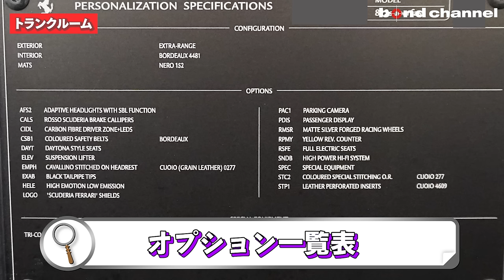【6.5L V12NAは走る管楽器】一度は所有したいフェラーリ812Superfast【bond cars Nagoya】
00:00 オープニング
01:42 エクステリアチェック
07:55 リアエクステリアチェック
09:27 インテリアチェック
10:27 トランクルーム
11:04 エンジンルーム
12:45 排気音チェック
13:09 試乗レビュー
33:59 試乗後のおまけ
35:27 エンディング

グレード　FERRARI 812Superfast
型式　ABA-F152BCE
ハンドル　左
カラー Giallo Triplo Strato
保証　あり
修復歴 なし

・ボディカラースペシャルペイント（Giallo Triplo Strato）
・アダプティブヘッドライト（SBLファンクション）
・カラードブレーキキャリパー（ロッソスクーデリア）
・カーボンファイバードライバーゾーン＋LEDステアリング
・カラーシートベルト（レッド）
・デイトナスタイルシート
・サスペンションリフター
・ヘッドレスト刺繍
・ブラックテールパイプ
・ハイエモーションローエミッション
・スクーデリアフェラーリシールド
・パーキングカメラ
・パッセンジャーディスプレイ
・カラーレブカウンター（イエロー）
・フル電動シート
・ハイパワーHI-FIシステム
・カーボンファイバーパドルシフト

・BC-Forged HCS25S：F21-R22インチホイール
・NOVITECスポーツスプリング
・エクステリア各部ブラックアウト

【プロテクションフィルム】
・フロントバンパー
・ボンネット
・ヘッドライト
・フロントフェンダー
・サイドミラー

〒457-0071
愛知県名古屋市南区千竈通5-26-1
AM10：00〜PM8：00
定休日：毎週月曜日
担当：土方